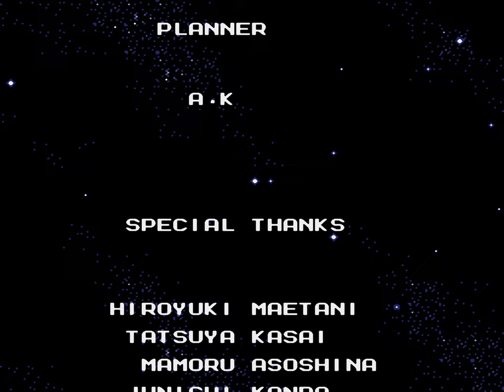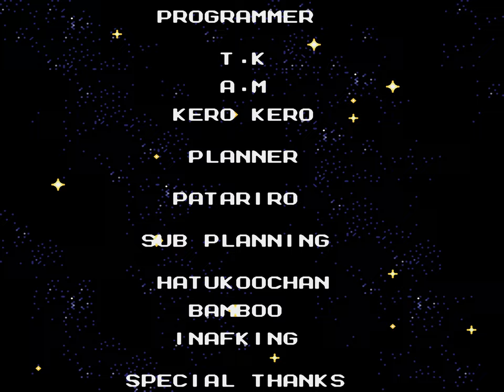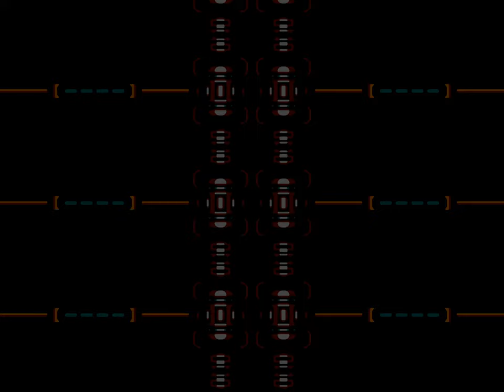Mega Man: The Wily Wars | Sega Genesis | Full Game [Upscaled to 4K using xBRz]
0:00 Intro / Menus
0:54 -- MEGA MAN 1 --
1:05 Bomb Man
3:58 Guts Man
6:15 Cut Man
9:20 Elec Man
12:36 Ice Man
15:26 Fire Man
18:17 Dr. Wily
18:48 Dr. Wily Stage 1
22:39 Dr. Wily Stage 2
26:25 Dr. Wily Stage 3
28:04 Dr. Wily Stage 4
30:55 Final Boss
31:20 Ending & Credits
33:20 -- MEGA MAN 2 --
34:14 Air Man
37:33 Crash Man
40:25 Flash Man
43:40 Quick Man
46:22 Metal Man
49:13 Bubble Man
52:22 Heat Man
55:35 Wood Man
59:07 Dr. Wily
59:48 Dr. Wily Stage 1
1:02:50 Dr. Wily Stage 2
1:05:54 Dr. Wily Stage 3
1:07:58 Dr. Wily Stage 4
1:12:01 Dr. Wily Stage 5
1:17:34 Dr. Wily Stage 6
1:18:36 Dr. Wily Stage 7
1:19:01 Final Boss
1:19:46 Ending & Credits
1:23:25 -- MEGA MAN 3 --
1:23:38 Magnet Man
1:27:02 Hard Man
1:30:53 Top Man
1:33:57 Shadow Man
1:36:44 Snake Man
1:40:47 Gemini Man
1:45:16 Needle Man
1:48:00 Spark Man
1:50:57 Spark Man Revisited
1:54:06 Needle Man Revisited
1:58:02 Gemini Man Revisited
2:02:16 Shadow Man Revisited
2:05:34 Break Man
2:06:53 Dr. Wily Stage 1
2:09:39 Dr. Wily Stage 2
2:12:29 Dr. Wily Stage 3
2:15:10 Dr. Wily Stage 4
2:19:39 Dr. Wily Stage 5
2:21:13 Dr. Wily Stage 6
2:21:34 Final Boss
2:21:53 Ending & Credits
2:25:38 -- WILY TOWER --
2:26:24 Buster Rod-G
2:30:20 Mega Water-S
2:33:26 Hyper Storm-H
2:26:22 Dr. Wily
2:36:41 Dr. Wily Stage 1
2:39:48 Dr. Wily Stage 2
2:43:34 Dr. Wily Stage 3
2:46:59 Dr. Wily Stage 4
2:47:59 Final Boss
2:47:27 Ending & Credits